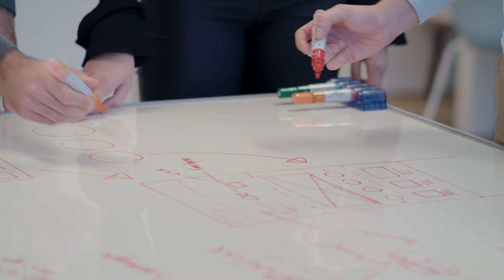Whello: Webdesign van de nieuwe VEBAN website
VEBAN over de samenwerking met Whello. Ook een nieuwe website laten maken?